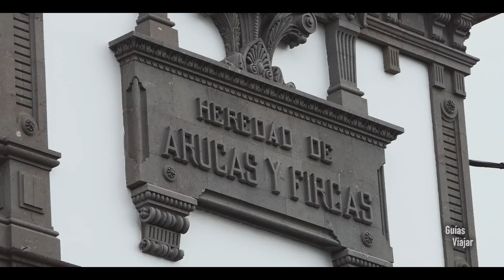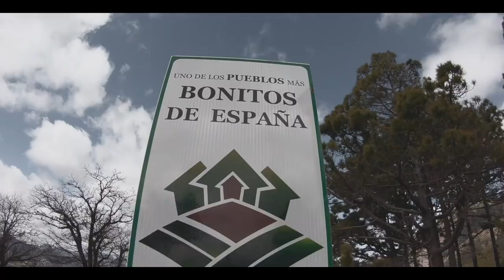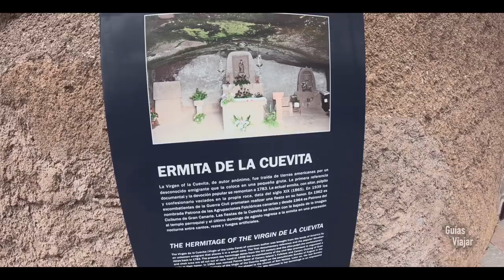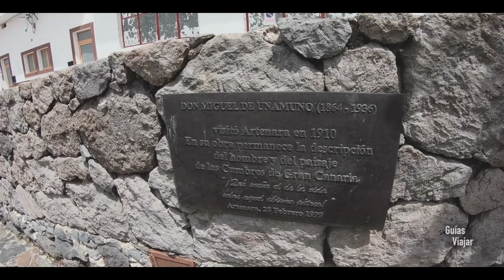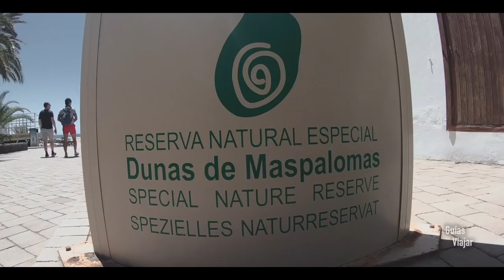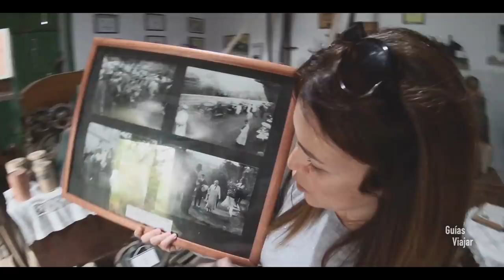QUÉ VER y HACER en GRAN CANARIA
Visitamos la isla de Gran Canaria en busca de los rincones más espectaculares para recomendaros 10 sitios que ver en esta preciosa isla canaria.

Recorremos los puntos más interesantes, como las dunas de Maspalomas, Puerto de Mogán, Cruz de Tejeda, Arucas, Firgas o Artenara y sus casas cuevas

🚨🚨¿QUÉ USAMOS PARA FILMAR NUESTROS VIDEOS?🚨🚨